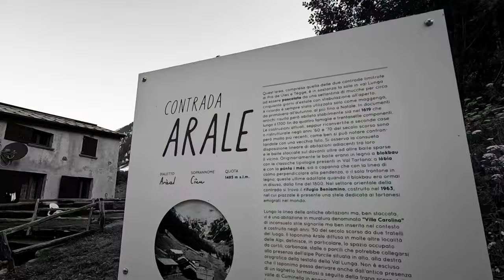Laghi di Porcile - Passo Porcile - Passo Tartano